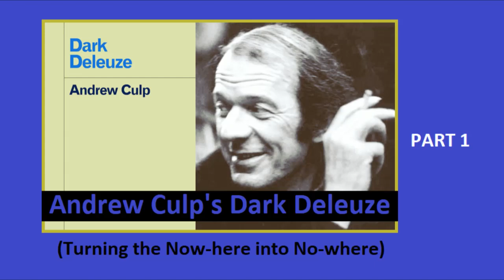Andrew Culp's Dark Deleuze (PART 1)